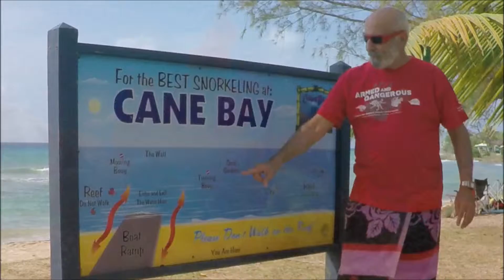Cane Bay Coral Gardens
Lots of coral and fish in less than 20 feet of water